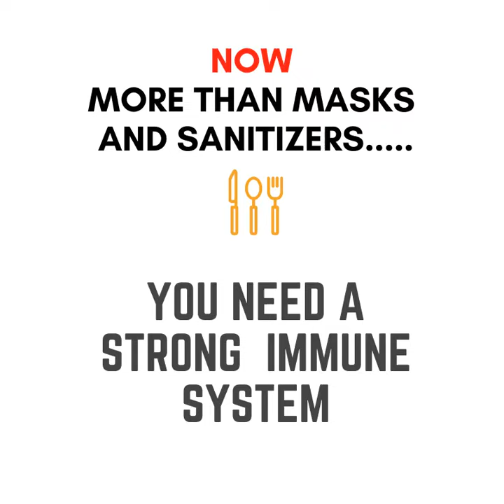Boost your immune system in simple ways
Video from Shiyal Electricals